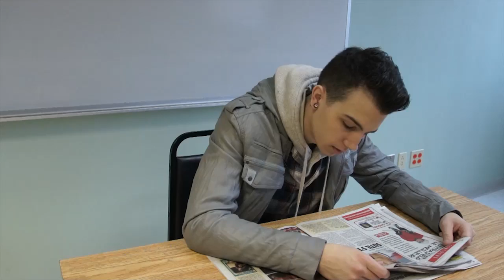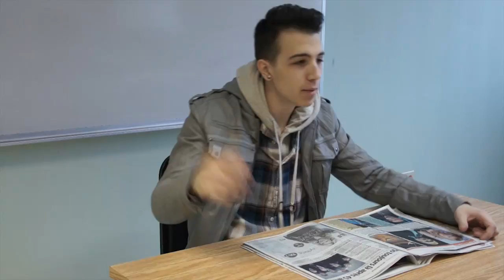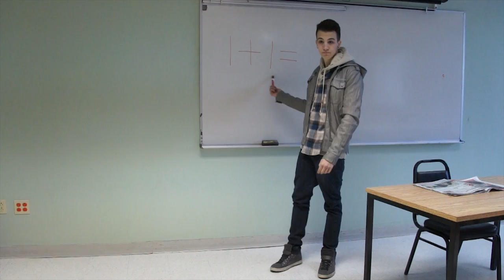Un Cours avec Simon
Merci à Félix Côté, Christophe Major, Bastien Moisan et Marie-Pier Quirion et Patrick Gauthier